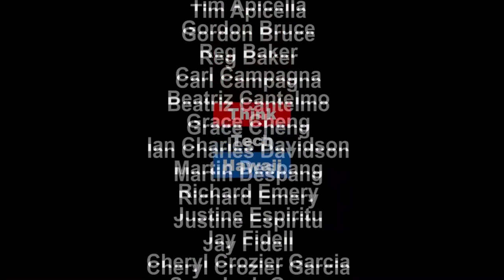Millenials in the Workplace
What's it like to be a Millennial in the workplace? Rex Conner joins Jay Fidell on The Millennial Mind to discuss his experience and that of his peers in today's economy.